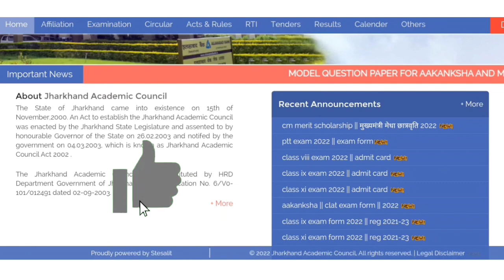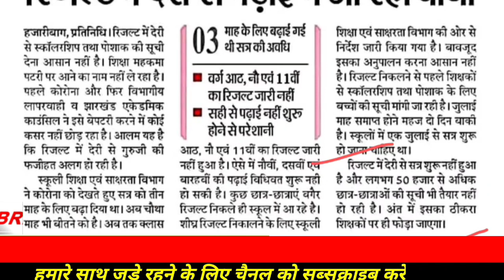Jac board Class 8,9,11 रिजल्ट कब आएगा | सिलेबस , पैटर्न | Jac Board Result 2022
जैक बोर्ड खुशखबरी - 8वीं ,9वीं ,11वीं रिजल्ट इस दिन आयेगा Jac Board Result 2022 | Jac Board News

इंतजार खत्म 11वी आर्ट्स कॉमर्स रिजल्ट कल /jac board class 11th arts & commerce result kab aaega | jac board class 12th arts & commerce result kab aaega |

jac board class 11th arts & commerce result kab aaega |  jac class 11 arts result kaise check kare

Hey!
In this video, we are going to explain JAC Board Exam 2022 news today Class 8 , 9 and 11 Result.

Related keyword?
In this video:
jac board Arts Result 2022

11 exam 2022 jharkhand board 11 exam 2022
Exam 2022
12th JAC Board new Update 2022
Jac Board Class 8 Result kab aayega
Class 9th 2022 Result ab aayega
Class 10th 2022 Result Card kab aayega
Class 11th 2022 Result Card kab aayega
Class 12th 2022 Result Card kab aayega